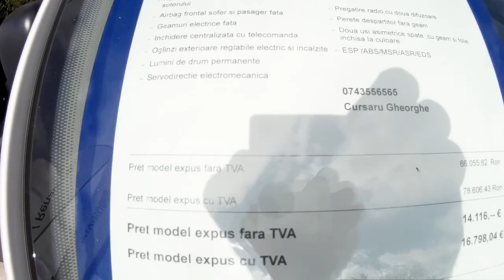Volkswagen Caddy Furgon KR 2.0 Diesel 2019 White Candy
Volkswagen Caddy Furgon KR 2.0 Diesel 2019

2.0L diesel engine.
Manual gearbox, 5 speed.
Color White Candy

Starting price is 17.000 euro.